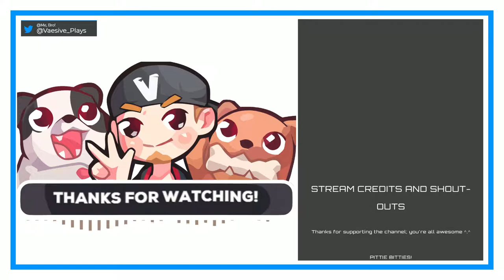Slap Fight! | Final Fantasy VII #90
JUST KNOCK HER TF OUT, TIFA!!! On another note: Highwind acquired.